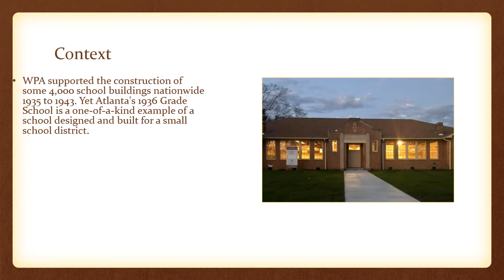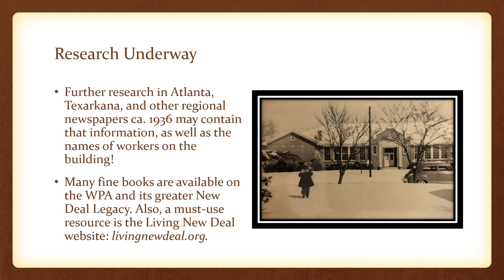Chat with Historian James Wright Steely | July 26, 2022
This Microsoft PowerPoint video shares key points made during an online conversation hosted by Atlanta Grade School Friends with Consulting Architectural Historian James Wright Steely on July 26, 2022. We apologize, but the recording function failed us, smiles. But the slides share even more information, including a reading list!